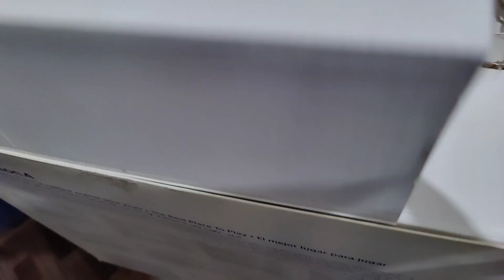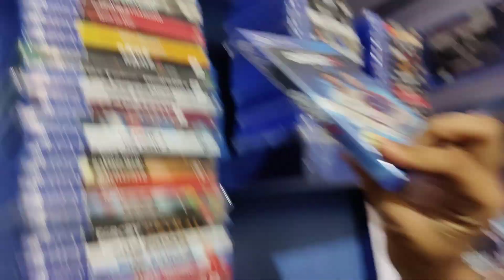Ps4 Slim| Xbox One| Used Gaming Console Price Karachi Pakistan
0:00 Intro
0:50 Ps4 Fat Price
1:01 Ps4 Jailbreak Price
1:57 Ps4 Pro Price
5:22 Ps5 Controller Price
5:41 Ps4 Controller Price
6:18 Ps4 Slim Travel Bag
6:34 Ps5 Silicon Pouch
7:11 Xbox One Price
7:41 Ps4 Nacon Revolution Controller Price
7:49 Ps4 Cricket 22 Price
8:14 Ps5 Ghost of Tsushima
8:15 Ps5 Saints Row
8:17 Ps5 Call Of Duty Vanguard
8:18 Ps5 God of War Ragnarok
8:25 Ps5 Horizon Forbidden West
8:34 Ps4 Games
10:32 Delivery Process